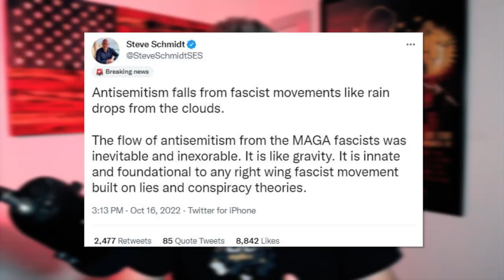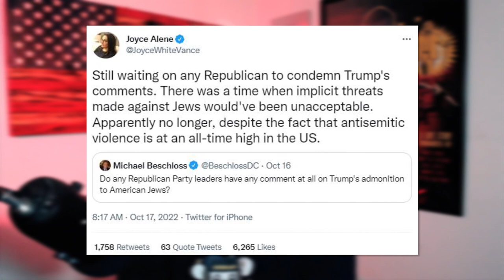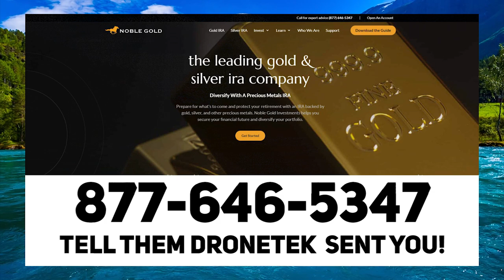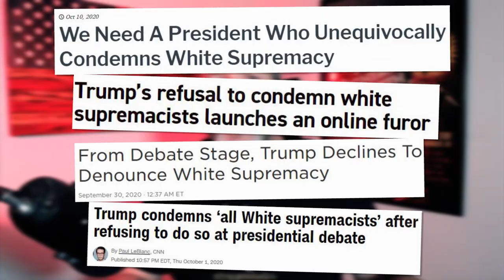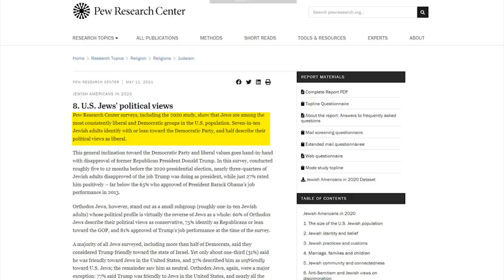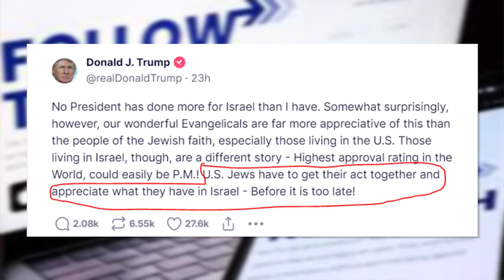Why Trump's Latest Post Is NOT Anti-semitism